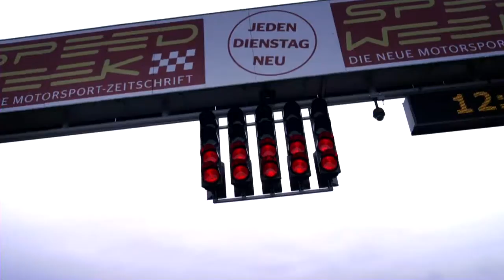The new Mercedes E63 AMG (W212)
מרצדס E63 AMG החדשה (W212)